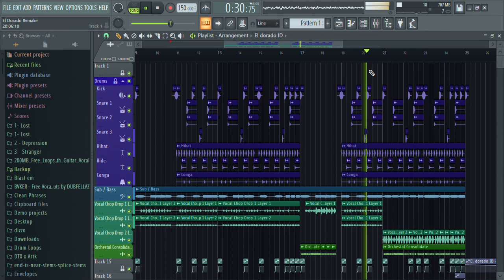Skrillex Ft. Starrah - Good Space (Drop Remake)